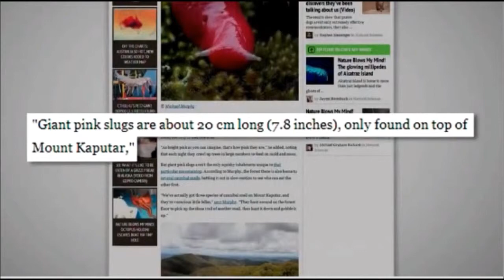Giant Pink Slugs Found In Australia (PHOTOS)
The brilliantly-pink variety of slug has only been spotted in one area -- the subalpine reaches of Mount Kaputar, a 5,000-foot peak that was once a volcano in northern New South Wales, Australia.
"On a good morning, you can walk around and see hundreds of them," National Parks and Wildlife Service ranger Michael Murphy told the Australian Broadcasting Company. "But only in that one area."